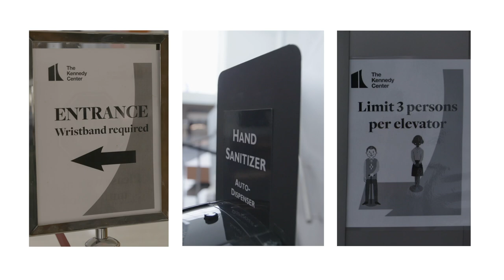Culture Caucus: Reactivating the REACH @The Kennedy Center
Recently, the Kennedy Center held a meeting of Culture Caucus members to welcome people back into our space safely and in a way that imbues our campus with a sense of home.

Culture Caucus is a group of 20-30 individuals and organizations based in the DC area that work with our Social Impact team to produce a variety of events, the majority of which are slated to occur at the REACH.

Community is earned through honor and trust. We have invested heavily in creating an architectural olive branch to our community, but how do we begin to initiate a culture of invitation? How do we imbue our campus addition with a sense of home? How does the Kennedy Center systemically earn its place among new communities?

The REACH affords us the opportunity to honor ‘everyday citizens’ in new ways. In alignment with the world’s greatest artists, programming in the REACH reflects the active intelligence of culture makers of all stripes and vocations. The REACH intersects the functional with the sublime…it is a place where our community has its needs met while also having its imagination fed. The Kennedy Center Culture Caucus is an assembly of DC individuals, organizations, and initiatives that we honor, financially support, and hold space for in our programming of the REACH. The Culture Caucus is our means of curating community. It reflects our evolving belief that we can be a leader of social practice and creative community empowerment as well as the nation’s beacon for the performing arts.

Leadership support for Social Impact programs is provided by the Andrew W. Mellon Foundation.

Major support for Social Impact programs is provided by Ford Foundation and David C. Frederick and Sophia Lynn.

Additional support is provided by the Bernstein Family Foundation and the Orlebeke Foundation.